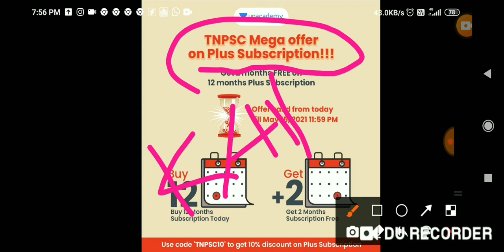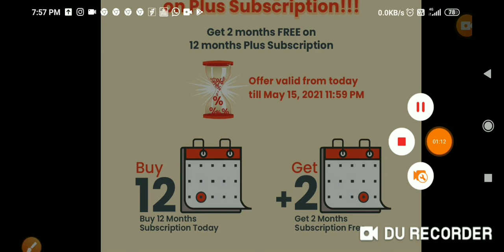11 May 2021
*TNPSC Mega Offer*

This is valid for both new subscriptions and renewals.

*Offer valid only till May 15, 2021*